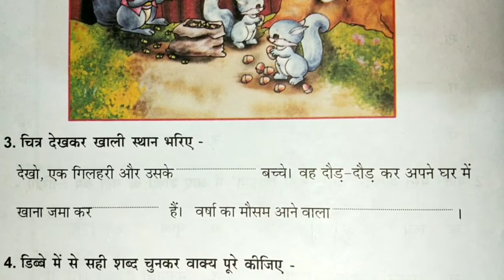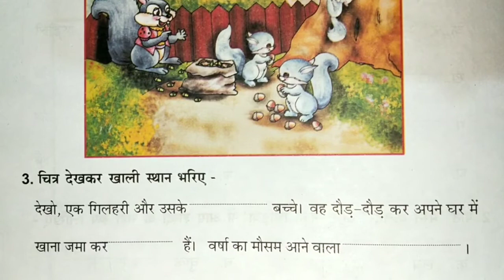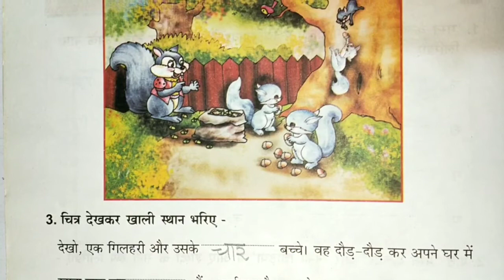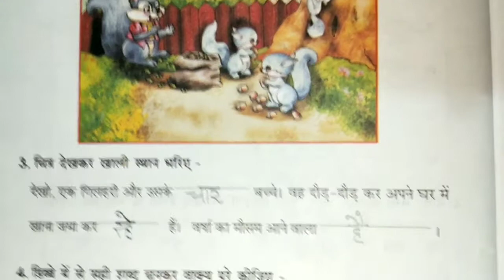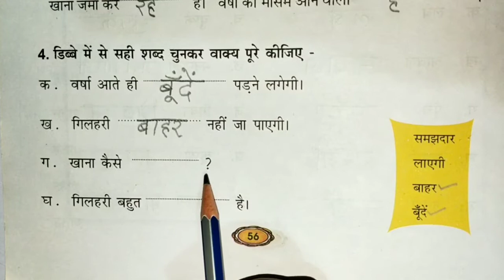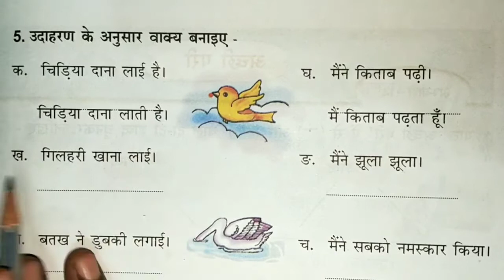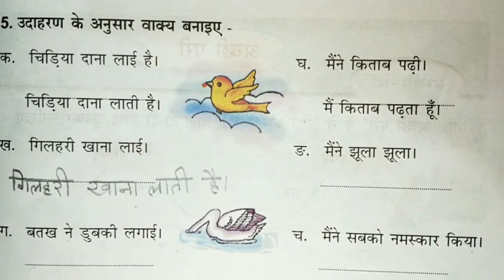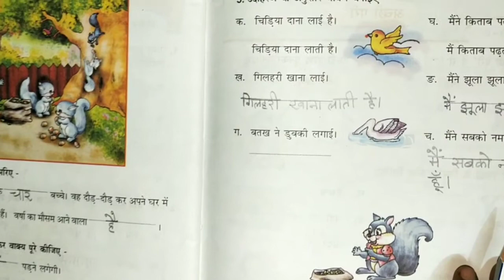भाषा अभ्यास पुस्तक से पृष्ठ ५६ और पृष्ठ ५७।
कक्षा-१//विषय- हिन्दी//पुस्तक- भाषा अभ्यास//अभ्यास १३- मस्त कलंदर व नन्ही चिड़ियाँ।